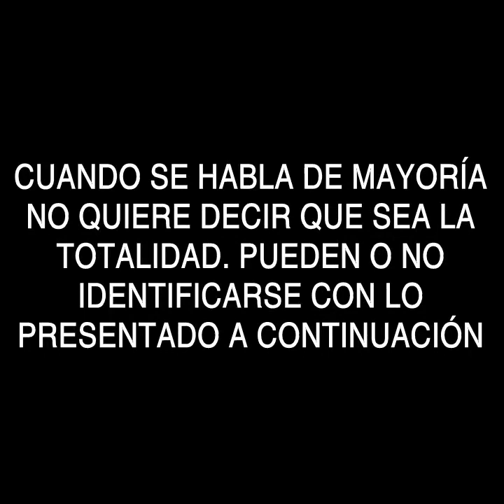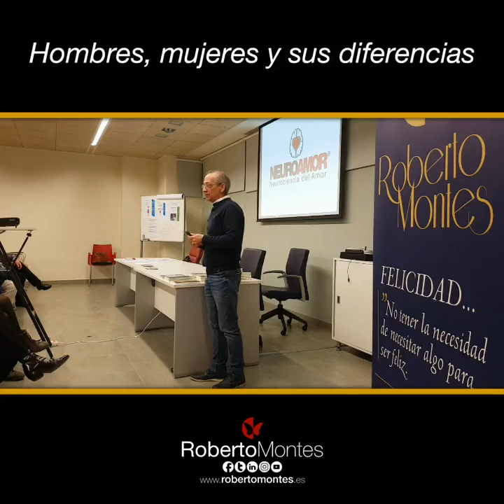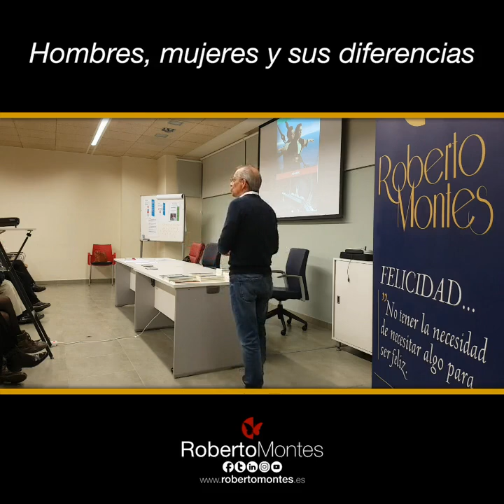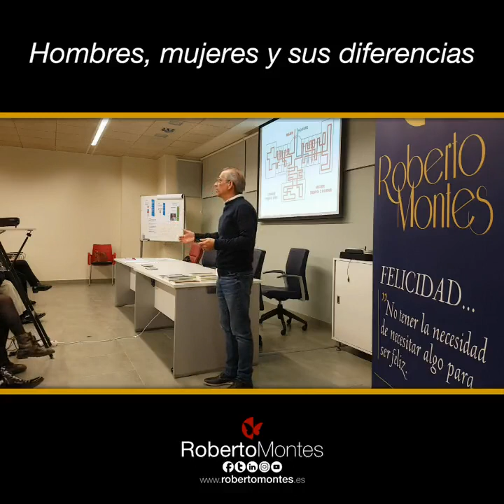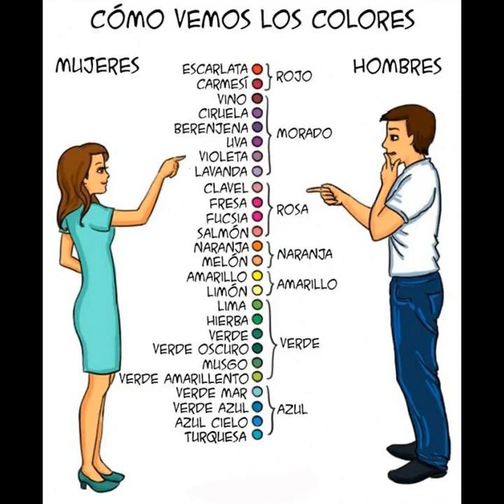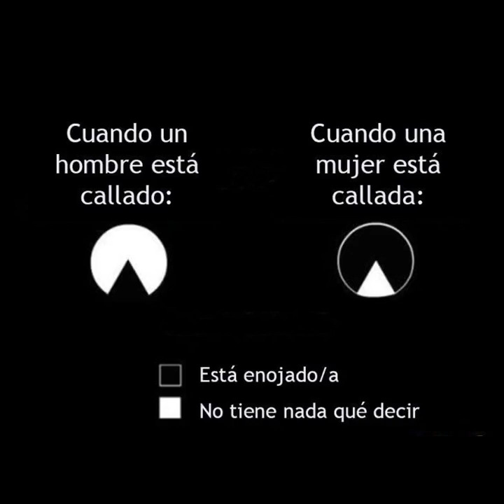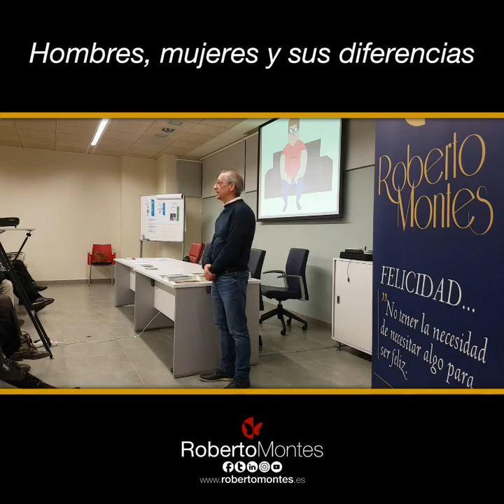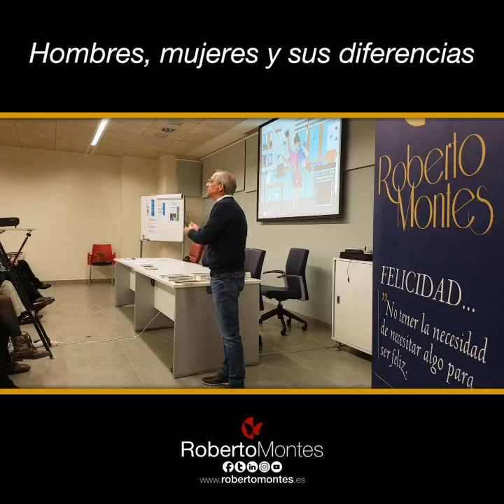Hombres, mujeres y sus diferencias. 1ª Parte Conferencia de Roberto Montes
Roberto Montes es coach formado en la Universidad de Murcia (ES), escritor y conferencista internacional.
Su trabajo está enfocado en procesos de cambio y superación personal, especializado en Terapia de Pareja, Inteligencia Emocional e Intuitiva y Personas Altamente Sensibles (PAS).
Investiga constantemente sobre lo que denomina Neuroamor, las diferencias entre hombres y mujeres en el amor y las relaciones de pareja, y relacionado con la Neurociencia, la química, la biología y la conducta.
Master Trainer en PNL Programación Neuro Lingüística. Formador NV1 de “El Secreto”. Facilitador y Formador de Bioconsciencia®. Director y formador del INFOES Instituto de Formación Especializada.
Autor de diferentes libros de crecimiento personal, inspiración, motivación y el despertar de la consciencia:
“El valor de los valores”, “Elige una”, “Vivir sin límites”, “Soy PAS”, “El Círculo de la Vida” y co-autor de “Claves para mejorar tu calidad de vida”.
Sigue su propia filosofía a la que ha denominado “El Círculo de la Vida” de la que tiene un programa de entrenamiento personal y un libro que está ayudando a cientos de personas en todo el mundo.
Premio Ecorem Desarrollo Profesional 2018 – Lider Coach Social.
Nació en Cartagena (España) y sus raíces y sangre son andaluzas de la provincia de Córdoba (España)